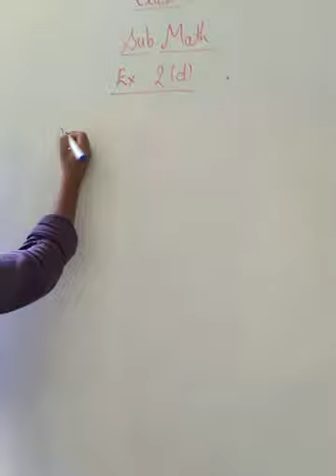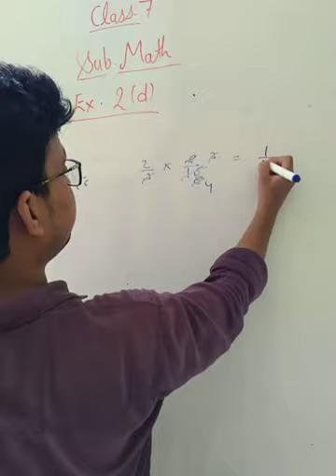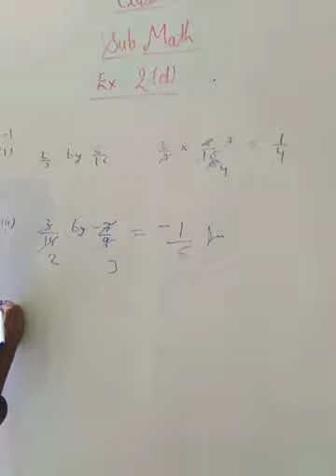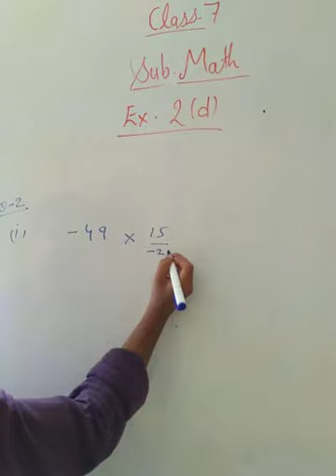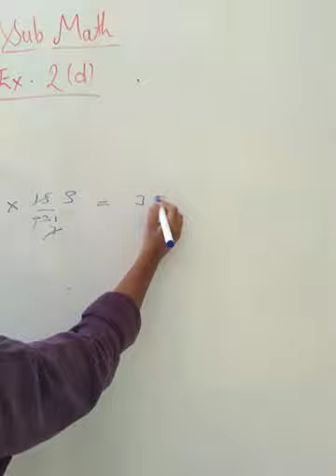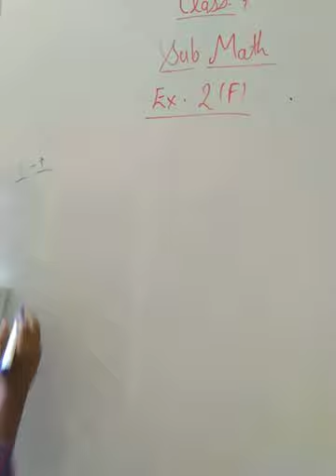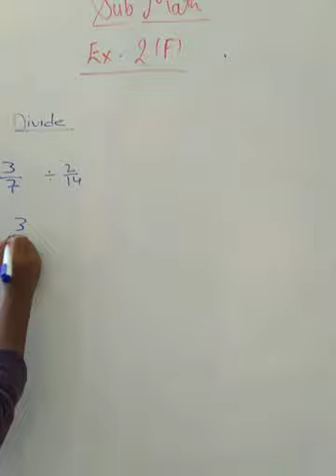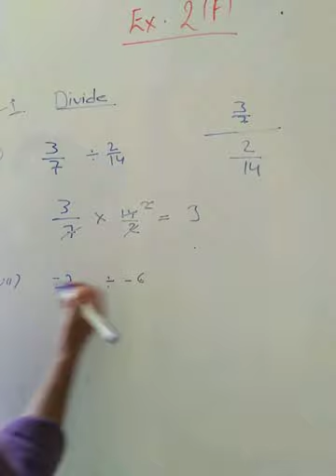02/07/2020 Maths Class -7 Exercise 2-d